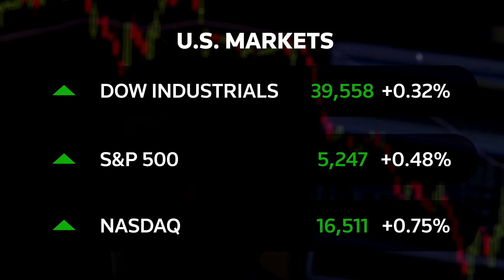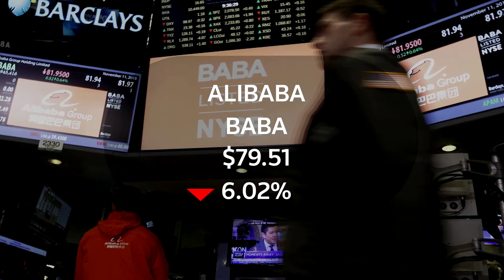Wall Street rises after Fed Chair Powell's comments | REUTERS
Wall Street's main indexes all advanced and the Nasdaq notched a record closing high as comments from Federal Reserve Chair Jerome Powell reassured investors.